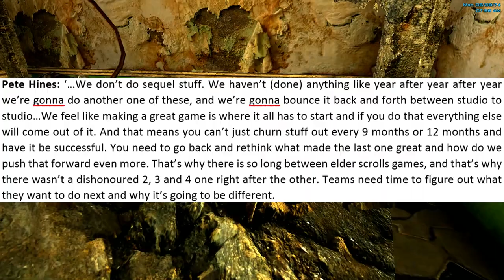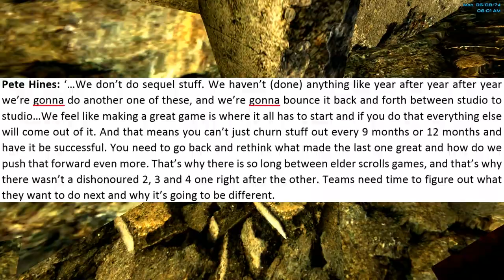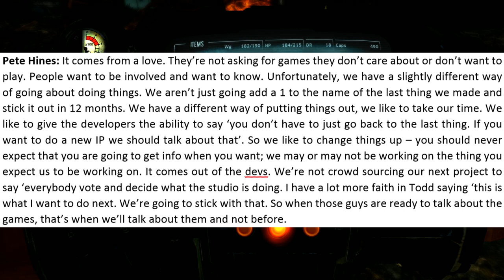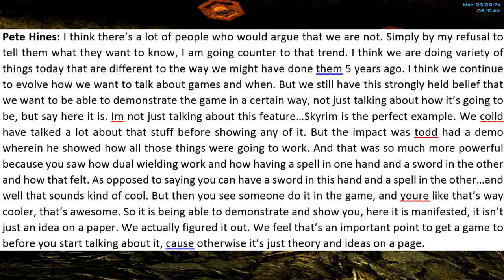FALLOUT 4 Pete Hines Interview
Bethesda's Pete Hines has recently been interviewed by Gametrailer's Geoff Keighley at Quakecon, and has given us some insight as to Bethesda's process with regards to developing and announcing its games. This interview, I think, has some strong Fallout 4 undertones, so we should really have a close look as to what Pete is saying